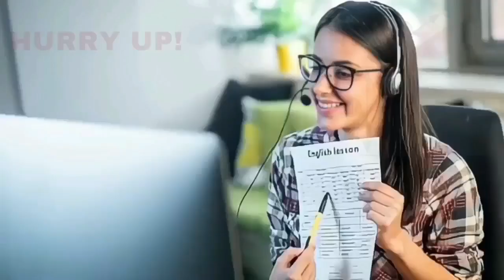BIJAPUR ME MIM KO KAISAR INAMDAR NE DIYA JAWAB 29-10-2023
SNEWSKARNATAKAEXPRESS SACH KI AWAAZ KISIBI NEWS KE LIYE IS NAMBAR PER CONTACT KARE 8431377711 S NEWS KARNATAKA EXPRESS BIJAPUR ME MIM KO KAISAR INAMDAR NE DIYA JAWAB 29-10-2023 SACH KI AWAAZ